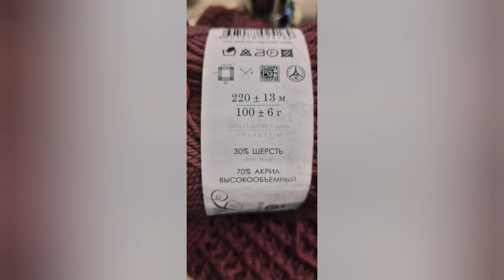Балаклава спицы+крючок.Очень простой узор❄🧶❤👍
спицы 3мм
крючок 3мм
крючок4мм
пряжа 100г/220м( 30%шерсть,70%акрил)

узор
раппорт10п+2кромочные(я вязала 3раппорта, набирала 32петли)

раппорт в высоту 10рядов
(1,3,5,7ряды вяжем одинаково:*1изн,2лиц, 4изн,2лиц,1изн)
(2,4,6,8,10 ряды вяжем одинаково:*1лиц,8изн,1лиц*)
(9ряд перекрещиваем петли:*1изн,2п.на вспомогательную спицу перед работой, 2лиц.с левой спицы,2лиц со вспомогательной спицы, 2п .на вспомогательную спицу за работой, с левой спицы 2лиц, со вспомогательной
 спицы 2лиц, 1изн*)